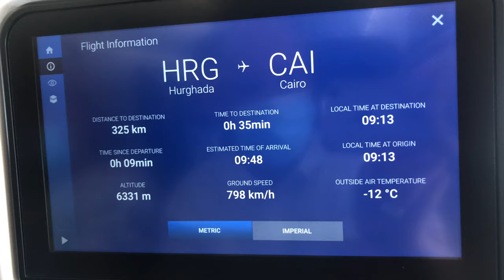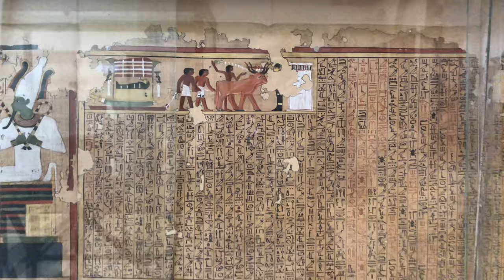Egyiptom - Kairó vlog - Múzeum - Gízai piramisok